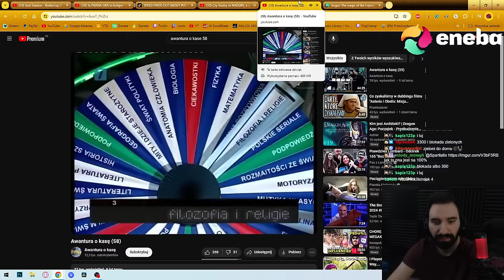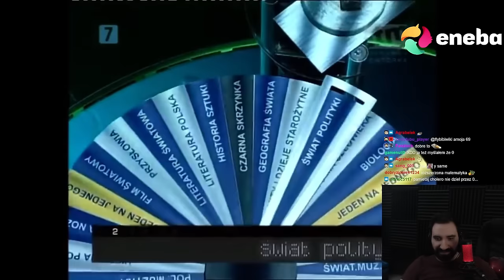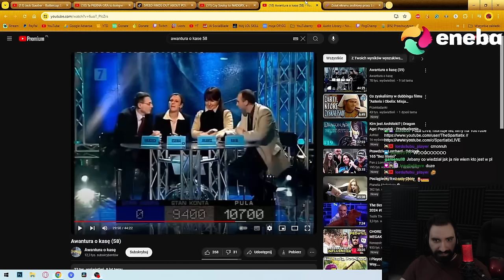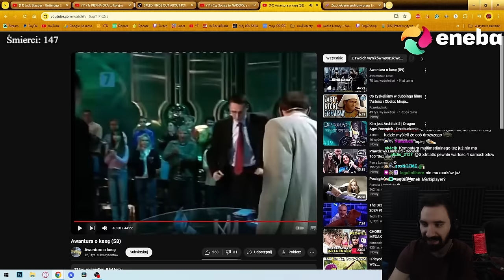PANI KAPITAN I POTĘŻNY TROLLING XDDD | Oglądam AWANTURA O KASĘ 58